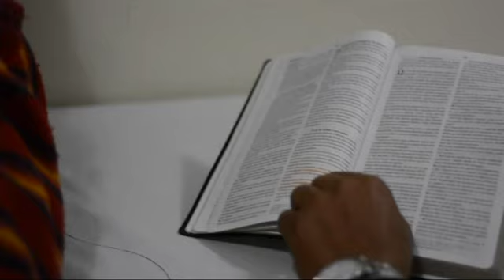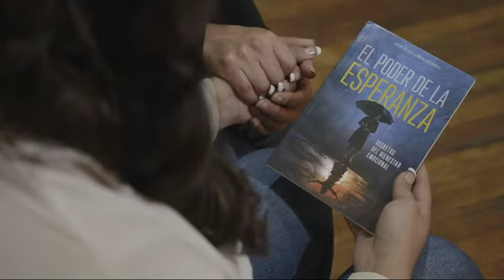#2 O que Deus pode fazer | Reencontro 2019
Testemunhos de histórias emocionantes de reencontros reais que marcaram vidas.

FELIZ7PLAY